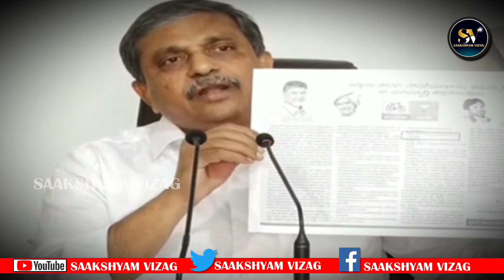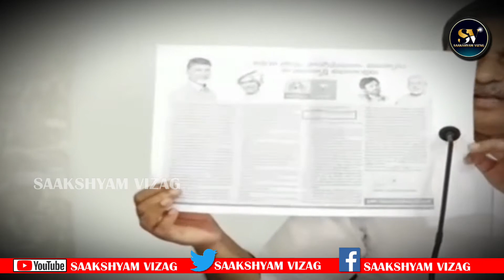YSRCP General Secretary Sajjala Ramakrishna Reddy|| ON||TDP BJP janasena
*చంద్ర బాబు, పవన్ కళ్యాణ్  ఇద్దరు కలసి ఆడుతున్న నాటకాలు.*

*టీడీపీ, జనసేన కావాలని ప్రభుత్వం మీద బురదజల్లే ప్రయత్నం చేస్తున్నారు.*

*ఎన్నికలు దగ్గరకు వస్తున్నాయి అనే కారణంగా ఇటువంటి దుష్ప్రచారం చేస్తున్నారు.*

*పవన్ కళ్యాణ్ సభకి స్థలం ఇచ్చిన ఎవ్వరి ఇళ్లు కుల్చలేదు.*

*గోడ కూల్చిన ఇళ్లలో వైసీపీ వారు కూడా వున్నారు.*

*బహిరంగంగా టీడీపీ , జెనసేన కలసి పోటిచేస్తంఅని చెప్పలేదు.*

*కానీ ఒకరి కోసం ఒకరు పనిచేస్తారు.*

*టీడీపీ ప్రభుత్వంలో ప్రజలు అష్ట కష్టాలు పడ్డారు.*

*చంద్రబాబు చేసింది అంత విర్చ్యుయల్ రియాలిటీ.*

*వైసీపీ ప్రభుత్వం నిత్యం ప్రజా సంక్షేమం కోసం వున్న ప్రభుత్వం.*

*జగన్ మళ్లీ అధికారం లో రాకూడదు అని పచ్చ మీడియా ప్రయత్నాలు చేస్తున్నారు.*

*ఎన్నికల మేనిఫెస్టో లో చెప్పిన ప్రతి పని చేసిన ఘనత వైసీపీ చేసింది.*